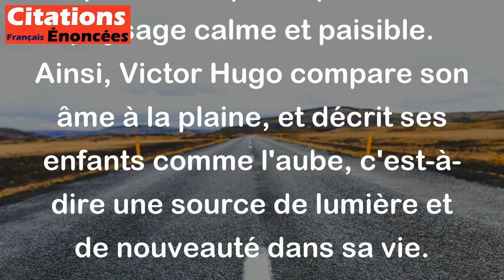Enfants, vous êtes l'aube et mon âme est la plaine - Victor Hugo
Cette citation de Victor Hugo évoque la relation entre un parent et son enfant. L'image de l'aube symbolise l'innocence, la pureté et la nouvelle vie qui se lève. L'âme de parent est représentée par la plaine, un paysage calme et paisible. Ainsi, Victor Hugo compare son âme à la plaine, et décrit ses enfants comme l'aube, c'est-à-dire une source de lumière et de nouveauté dans sa vie. Cette citation montre l'amour profond qu'un parent peut ressentir pour ses enfants et la joie qu'ils apportent à sa vie.